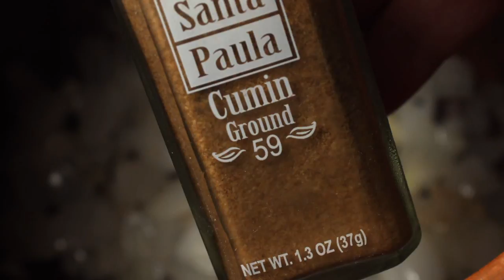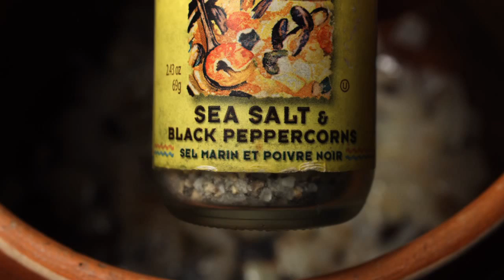Best Mexican-style Pinto Beans - Vegan Recipe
Every taco, enchilada, and burrito recipe needs my version of slow-cooked pinto beans. Vegan beans are easy to make and so delish! Do check out my food blog for cheap ingredients, recipe text & photos

Ingredients
1 pound dried pinto beans - rinse and remove any debris, if necessary.
1 onion - chopped. Yellow or white onion.
1 tablespoon garlic - chopped fresh or from the jar.
1 teaspoon dried oregano
1 teaspoon ground cumin
1 tablespoon oil
8 cups of water - for extra vegetarian flavor, add a cup or two of veggie broth (be sure to reduce water an equal amount.)
*For extra flavor add a slice or two of bacon. You can also add any of the following: a ham hock, ham bone, or chunks of ham.

Directions
If you like bacon in your beans then start sauteing a couple of slices in a large pot.

For vegetarian Pinto Beans go right to adding a tablespoon of oil to your large pot

Add one chopped onion and saute for 5 minutes until tender. Add chopped garlic and saute for another minute.

Sprinkle on ground cumin, dried oregano, and salt and pepper to taste. Recipes call for Mexican oregano, but you can use any type, really.

Now time to add the beans. Rinse and remove any debris from dried pinto beans, if necessary. Cook beans in any large pot.

Add pinto beans to a large pot with 8 cups of water. Add one bay leaf.

*You can soak beans overnight or for a few hours first. I usually just go right to getting the water to come to a boil, without soaking them. It's up to you. Soaking will speed up the cooking time, you will save about an hour of simmering.

If you add veggie broth be sure to reduce the water amount.

Bring the pot of beans to a boil. Reduce heat to a low simmer and cover the pot of beans.

Cook covered until beans are tender, anywhere from 3-5 hours. You can start tasting them after a few hours to check for tenderness. Stir occasionally so beans don't burn or stick to the bottom of the pot.

Check beans from time to time to make sure the liquid doesn't cook out. Add water as needed. What you want is for some of the water to cook out, so you get a thick soup of broth with the beans.

At the end of cooking the beans, I uncover the pot and cook for another hour to reduce and thicken the broth.

Pinto beans can cook all day at a low temperature. This recipe works fine for a crock pot.

*It's easy to make Refried Beans. Just add some cooked whole pinto beans to a frying pan with a little oil. Mash the beans with a fork or potato masher until mushy. Just stir and cook the beans until hot. You can add bean broth to make the Refried Beans texture as thick or thin as you like.